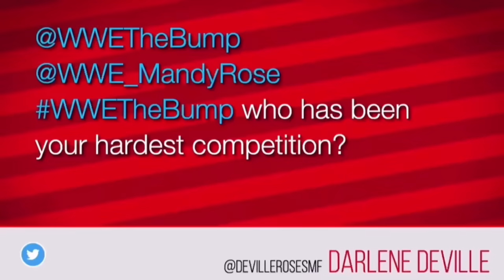there’s no such thing as a botch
NXT 2.0 highlights
AEW Dark
AEW
Impact Wrestling Highlights

William Regal
Sasha Banks
Cora Jade
Naomi
Chris Jericho
CM Punk
Jeff Hardy
Darby Allin
Undertaker
FTR
RKBRO
RVD
Randy Orton
Matt Riddle
MJF
Pat Mcafee
Ricky Starks
Keith Lee
 The Miz
Cody Rhodes
Kevin Hart
Bryan Danielson
Roman Reigns
Jeff Cobb
Kendrick Lamar
We cry together
New Day
Cops
Shawn Michaels
Cesaro
Claudio AEW
Ftr
Jackass
Backstreet boys
Vecna
Limp bizkit break stuff
Nxt takeover
Smackdown here comes the pain
True geordie
The Game Kanye West eazy
Running up that hill
Mandy rose
Hulk Hogan
Liv Morgan
Stranger things
Danhausen

Kurt Angle and Jericho  theme by @innesx_